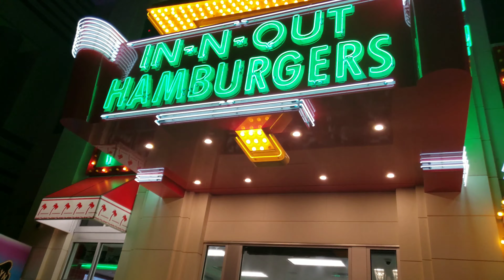FlyFreshTaDef Eats| In-N-Out Burger | Linq Promenade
Just a quick review of my favorite burger spot on the West coast In-N-Out Burger! Comment tell me where I should go next!